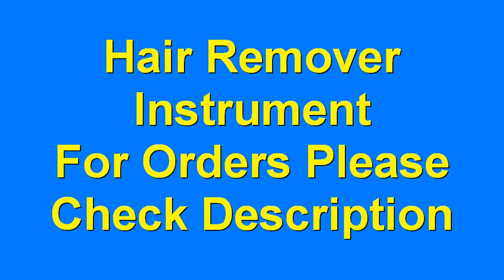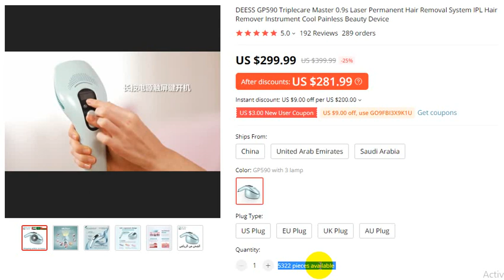DEESS GP590 Triplecare Master Laser Permanent Hair Removal System Hair Remover Instrument 2021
Order Details
Braun IPL Hair Removal for Women (AMAZON)

DEESS GP590 Triplecare Master 0.9s Laser Permanent Hair Removal System IPL Hair Remover Instrument Cool Painless Beauty Device
5.0
192 Reviews
289 orders

DEESS GP590 Permanent Hair Removal,Upgraded Unlimited Flashes,Fastest ICE COOL IPL Laser Hair Removal Device Painless Epilator
4.3
7 Reviews
31 orders

Braun IPL HairRemoval for Women, Silk Expert Pro 3 PL3111 with Venus Smooth Razor, FDA Cleared, Permanent Reduction in Hair Regrowth for Body & Face, Corded

thanks